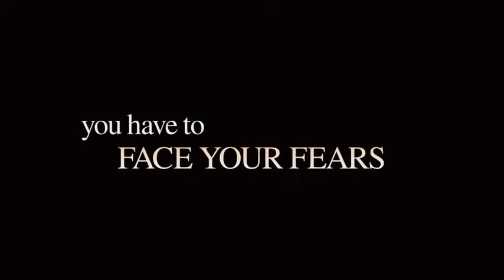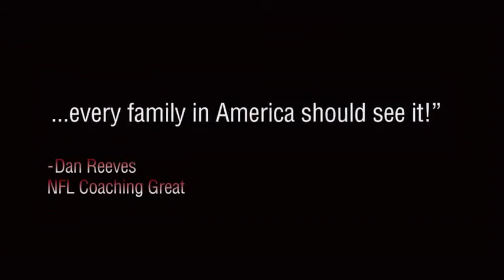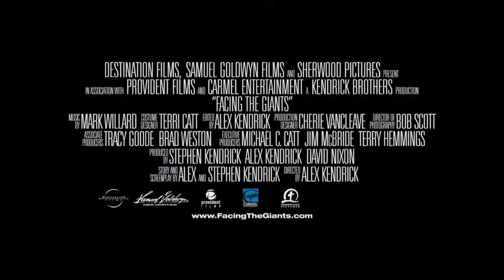Facing The Giants Trailer